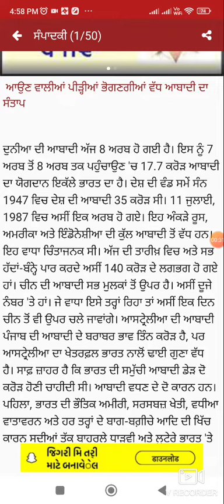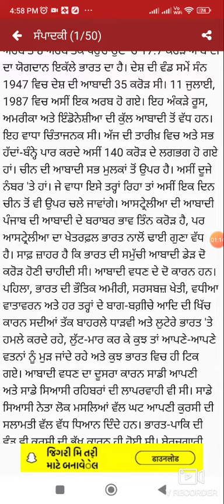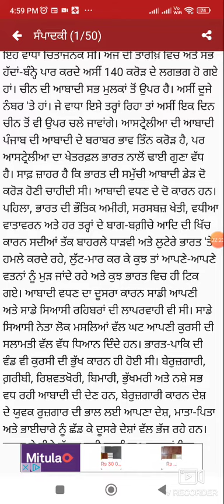punjabi steno 80 speed